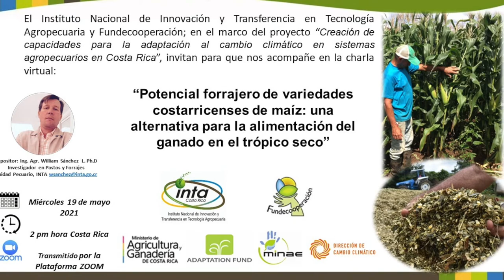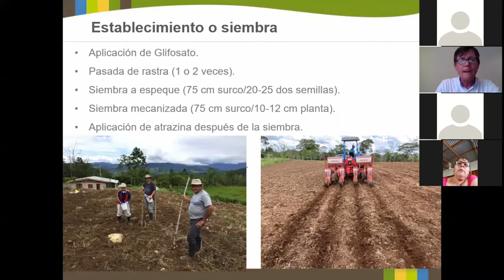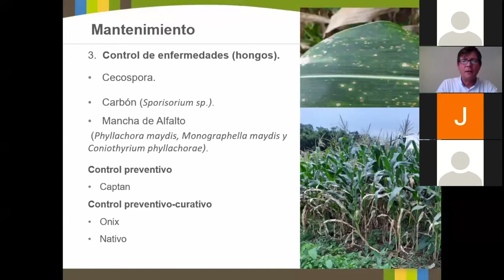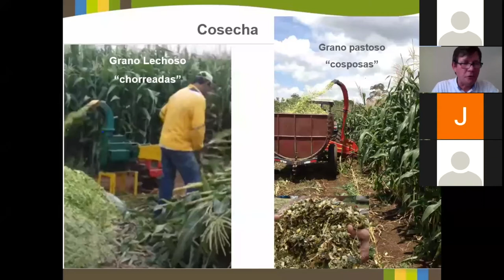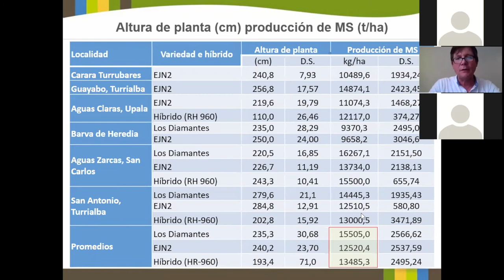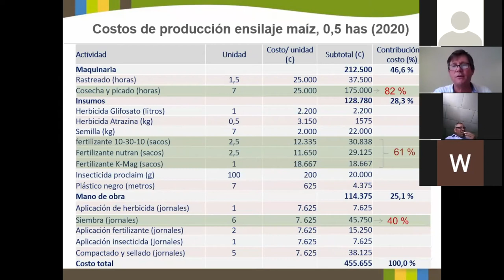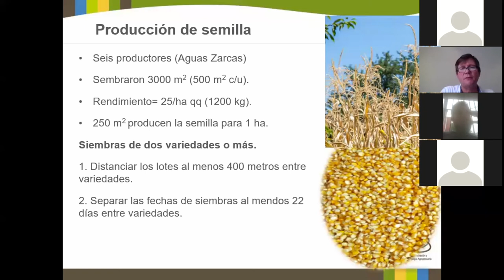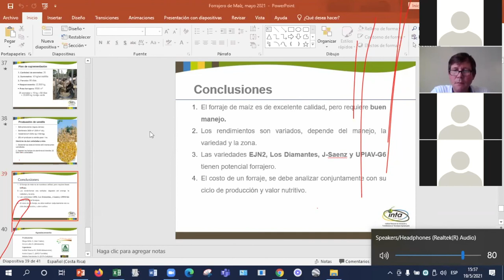Potencial forrajero de variedades costarricenses de maíz: alternativa para ganado en el trópico seco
En el marco del proyecto "Creación de capacidades para la adaptación al cambio climático en sistemas agropecuarios en Costa Rica" que el INTA desarrolla en conjunto con Fundecooperación para el Desarrollo Sostenible, se realizó la charla virtual sobre el potencial forrajero de variedades costarricenses de maíz: una alternativa para la alimentación de ganado en el trópico seco